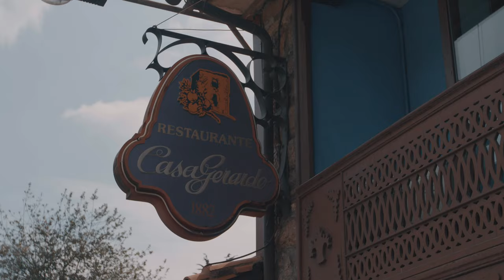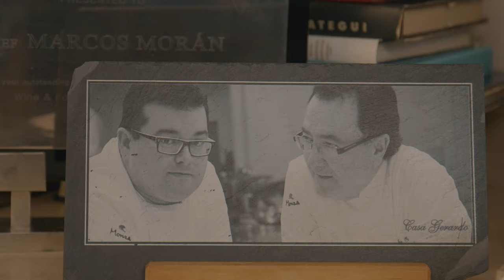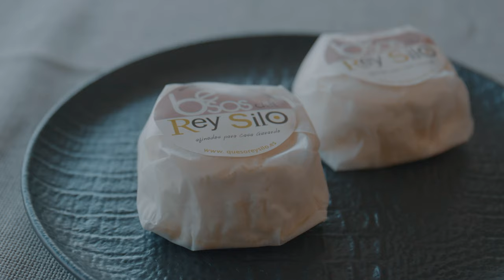Un paisaje en la cazuela I Capítulo 6: Queso (Asturias)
En el capítulo 6 de 'Un paisaje en la cazuela', Marcos Morán, chef de la legendaria Casa Gerardo, junto con Pascual Cabaño y Ernesto Madera, mestres queseros de Rey Silo te descubren el queso tradicional de Asturias hecho de leche cruda de vaca, tan saludable para favorecer el desarrollo de la flora intestinal. Luis J. Morán, dietista y nutricionista, te ayudará a conocer el valor nutricional del queso en función de su variedad y estado de maduración y de la mano de Fernando Valladares, ecólogo del CSIC, conocerás por qué los métodos de producción son mejores para generar un menor impacto medioambiental.

Alimentación consciente es una iniciativa de CRE con el objetivo de fomentar una alimentación saludable en la sociedad. Esta campaña nace para promover una alimentación consciente y saludable entre toda la población. Con la ayuda de grandes profesionales de la cocina, nutricionista, productores/as de cercanía, y otras personas de diferentes sectores, queremos transmitir conocimientos sobre salud y sostenibilidad que lleven a actitudes más conscientes a la hora de comer.